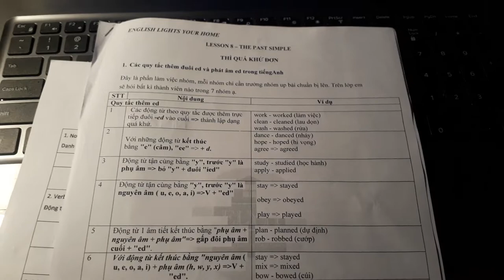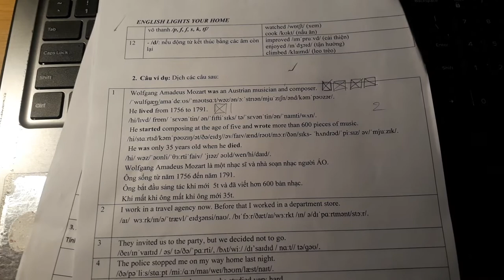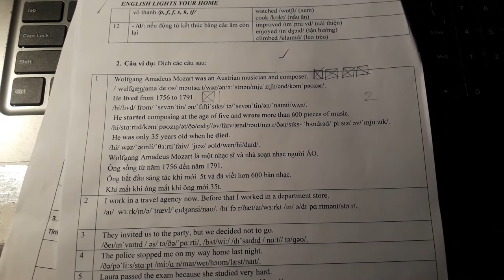Day 3/365 Lesson 8 The Past Simple - Example 1